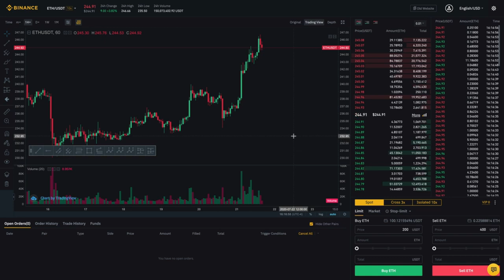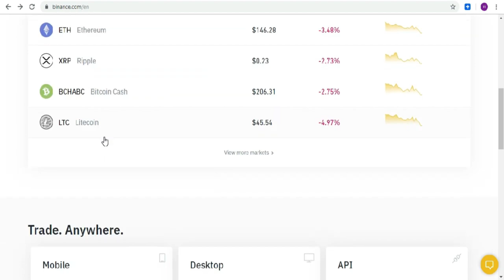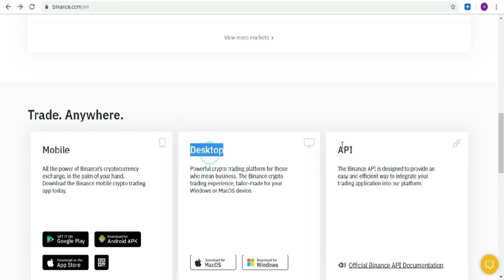MGTOW Guys Need To Start Stashing Crypto (Bitcoin, Ethereum) For A Rainy Day Or In Case of Divorce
MGTOW guys need to start stashing as much crypto (Bitcoin, Ethereum, XRP) for a rainy day and to help protect their future for problems that could arise through a divorce or other health issue. There are many ways to park financial wealth but not many are devoid of government oversight and can withstand the government's ability to seize these assets at any moment for any reason if they desire to. This is where crypto comes into play, whether it is Bitcoin or an alt-coin there are many options here and platforms to purchase these crypto-currency's. Binance and Coinbase are the two largest website to find these crypto-currencies among many other websites. Also, consider an offshore website to store your crypto wealth.

Or: Contact via email